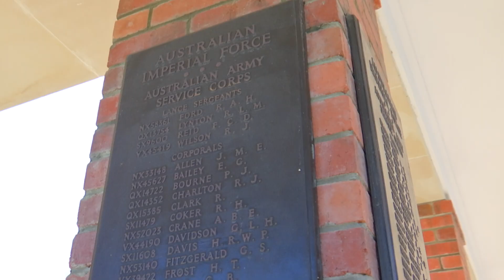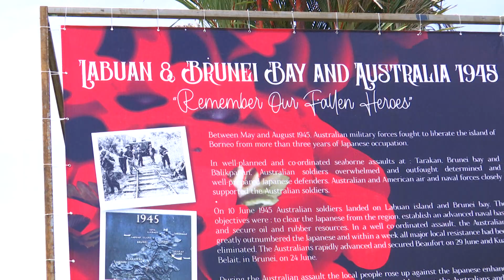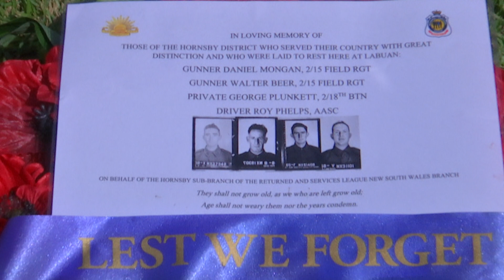Remembrance Day 2021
Remembrance Day is a memorial day. It was first observed in 1919 and was originally called 'Armistice Day’, to commemorate the agreement that ended World War One on 11th November 1918. The day is a time for people to remember the members of the armed forces who have died during wartime.